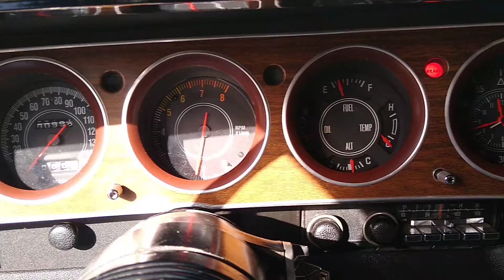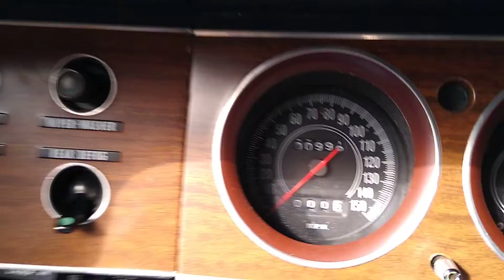1970 'cuda cold start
1970 'cuda cold start